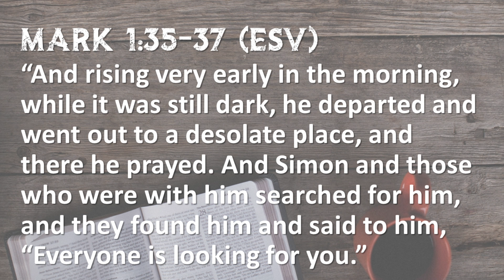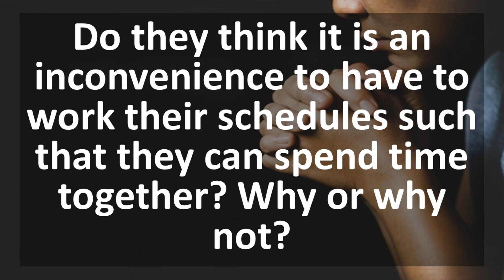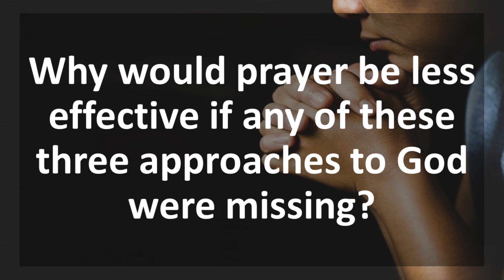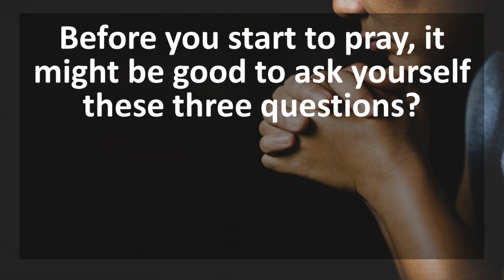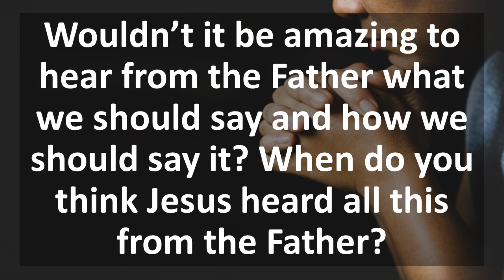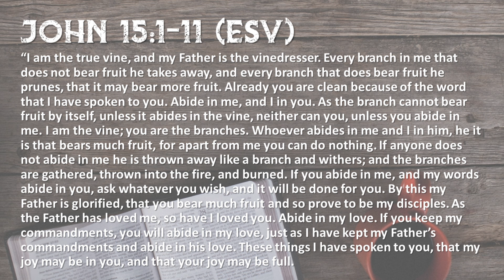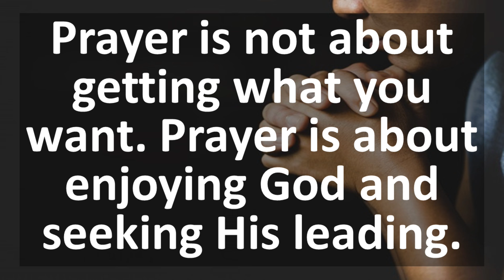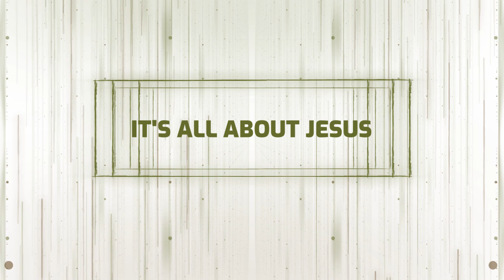Phase 2: Spiritual Disciplines - Praying For Relationship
Aaron and I discuss the significance of Jesus removing himself from the crowds so that he could pray in private to his heavenly Father.